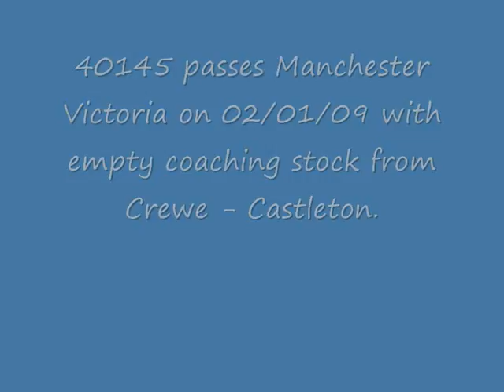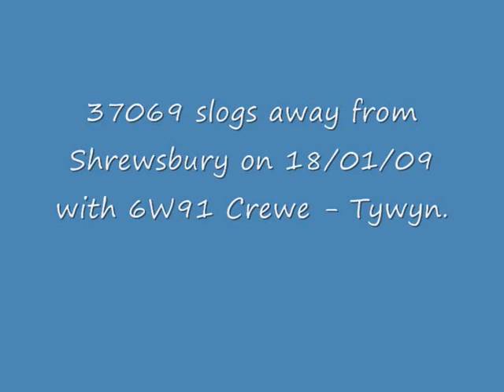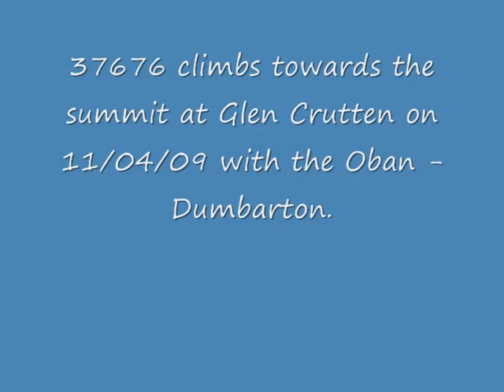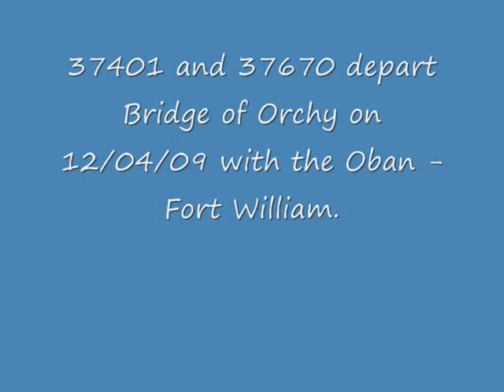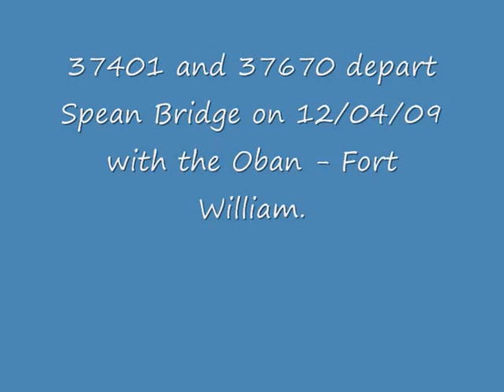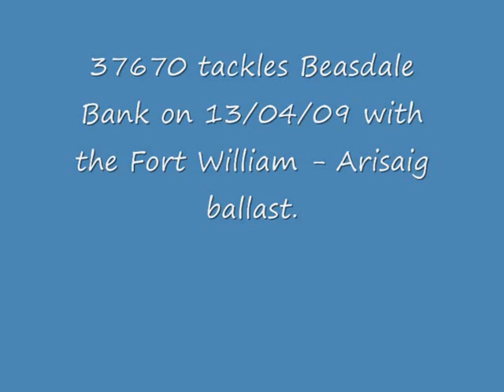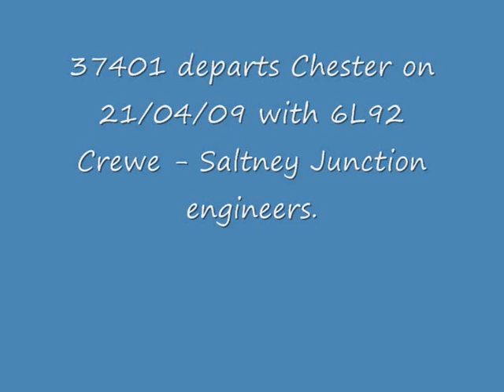Best of 2009. Part 1.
A collection of clips from 2009 from locations in England, Scotland and Wales with the most notable workings and/or the most impressive displays of thrash... naturally all locos featured are of an English Electric design!! Part 2 follows.